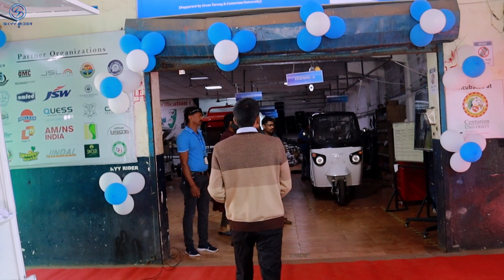Manufacturing unit of Skyy rider electric, Bhubaneswar, Odisha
We take immense pleasure to inform you about our products which can give mileage to your business.

1. Electric Loader
2. Electric Passenger
3. Last Mile Delivery Van
4. Electric Garbage Van
5. Electric Vegetable cart
6. Electric Golf Cart
5. Customised Product as Required